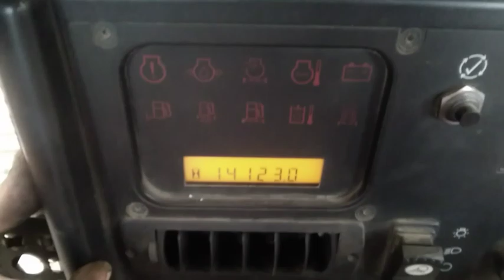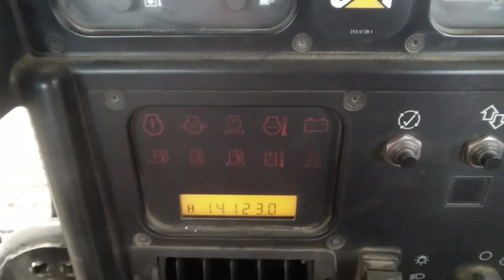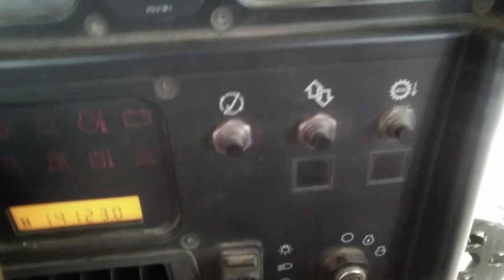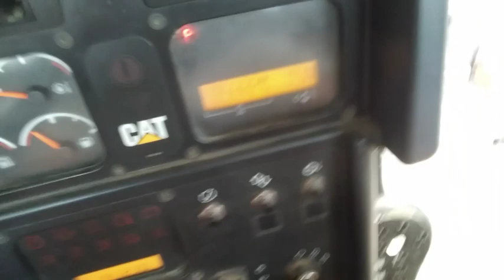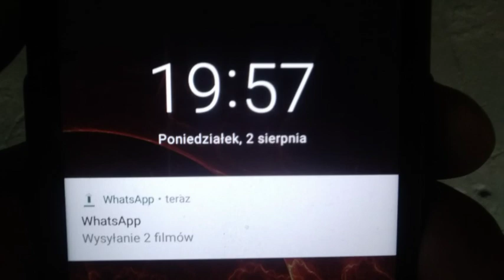Lajtowy poniedziałek 2 sierpnia 2021. CAT pieknie gada będzie wiata na BIZONA. Oraz 🎁 dla 🌈🤡⛔ i 🌈👀🐏